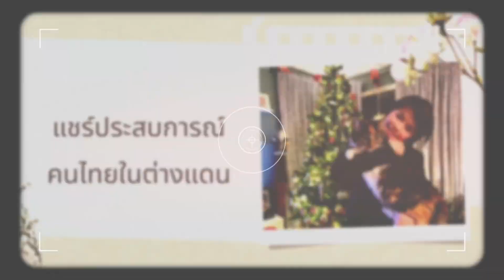เก็บผักบุ้งฝรั่ง ผักบุ้งฝรั่งอวบๆหักดังโป๊ะๆ Japenese knotweed#ผักบุ้งฝรั่ง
Japenese knotweed ผักบุ้งฝรั่ง ใกล้จะแก่ เราต้องรีบเก็บผักบุ้งฝรั่งมวนขนาด เก็บจนยกกลับบ้านไม่ไหว วันนี้ไทอุดรมาเก็บผักบุ้งข้างฟาร์มไก่ไข่ ผักบุ้งกำลังอวบๆ ต้นใหญ่มากๆยังกับผักบุ้งยักษ์เลย ต้นสูงกำลังจะท่วมหัวคนเก็บ การเก็บผักบุ้งต้องเก็บช่วงที่กำลังอ่อนๆ และไม่เก็บบริเวณใกล้ถนนใหญ่ที่มีรถวิ่งเยอะๆ การกินพยายามอย่ากินเยอะ กินน้อยๆเป็นยา ถ้ากินเยอะๆ อาจมีสารสะสม วิธีปรุง ต้องลอกเปลือกก่อนและแช่น้ำครึ่งชั่วโมงก่อนการปรุงอาหาร

หญิงไทยอาศัยนอร์เวย์พาลูกชายเข้าป่าเก็บเห็ด ขึ้นภูเขาชมวิวสวยๆ  เก็บผักป่าต่างประเทศ เก็บกระเทียมป่า เก็บผักกูด เก็บผลไม้ป่า ลงทะเลเก็บหอย ตกปลา จับกุ้งจับปู ชมหิมะในช่วงฤดูหนาวในนอร์เวย์ พาลูกทำกิจกรรมตามฤดูกาลในนอร์เวย์ ชีวิตในต่างแดน คนไทยในนอร์เวย์ เรื่องเล่าชีวิตในต่างแดน แชร์ประสบการณ์ทำงานในนอร์เวย์ อาชีพในต่างแดน รายได้ในนอร์เวย์ การใช้ชีวิตในนอร์เวย์ แชร์วิถีชีวิตแบบเรียบง่ายในนอร์เวย์ เข้าป่าเก็บเห็ดเก็บผลไม้ป่าในช่วงฤดูร้อน ปีนเขาชมวิว เล่นหิมะในหน้าหนาว ใช้ชีวิตกับธรรมชาติ การทำงานเงินเดือน เงินบำนาณเงินเกษียณ วิถีชีวิตคนไทยในต่างแดน
การเลี้ยงลูกในต่างแดน การฝึกการออมเงิน การออมเงินเพื่ออนาคต การออมเงินไว้กินตอนแก่ การปรับตัวให้เข้ากับสภาพอากาศ ต่างๆในนอร์เวย์ จากชีวิตเด็กบ้านนอกครอบครัวอยากจน ทำงานโรงงาน ชีวิตลาวอุดรมาจากบ้านนอกได้สามีนอร์เวย์มาอาศัยอยู่ในชนบทของนอร์เวย์ ใช่ชีวิตแบบเรียบง่าย เป็นลูกกำพร้าพ่อแม่ตายหมด ใช้ชีวิตในต่างแดน อาศัยหลักการพอเพียง ขยัน อดออม มีสติ มีสามี มีลูกชาย มีเพื่อนๆในต่างแดน และเพื่อนที่ทำงานเป็นกำลังใจ ไทอุดรในนอร์เวย์ Thai Udon in Norway